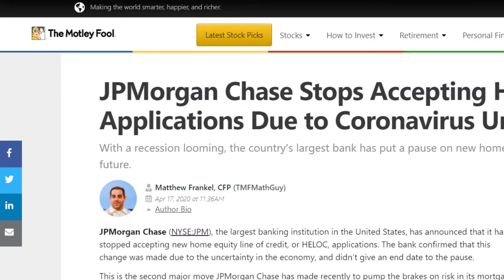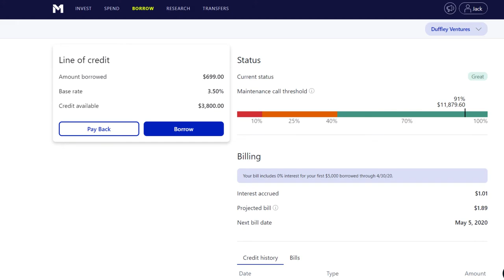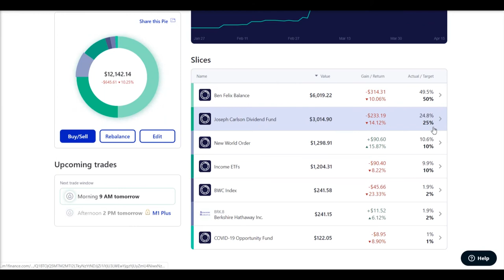Can’t Get a Mortgage - Credit is Drying Up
Mortgage lenders are tightening up. It is getting increasingly difficult to get loans as HELOCs are being frozen, standards are rising very quickly, and new debt is getting much scarcer. Banks are building massive reserve funds to prepare for the wave of defaults and forbearances in the coming weeks and months. This has made it hard for investors and consumers alike to access new debt, myself included.

-Build your own mutual fund (or invest in others!) for free with M1 Finance

Want to get started with building credit? Here is a no annual fee credit card with 1.5% cash back on everything

^As a bonus, you get 3% cash back in your first year when you sign up with my link!